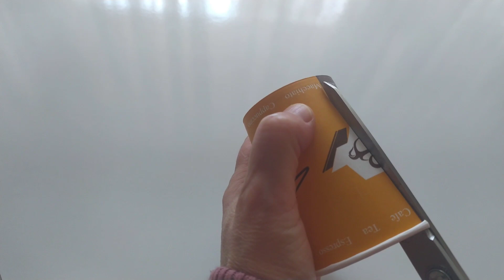Karton Bardakları Sakın Atmayın/DIY/Geri Dönüşüm/dekor/Ev İşi Atölyem